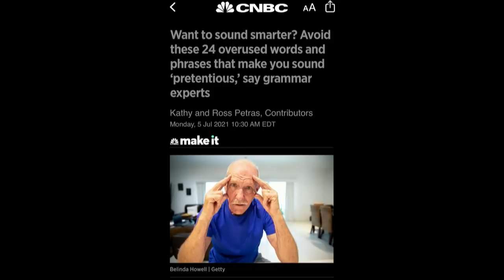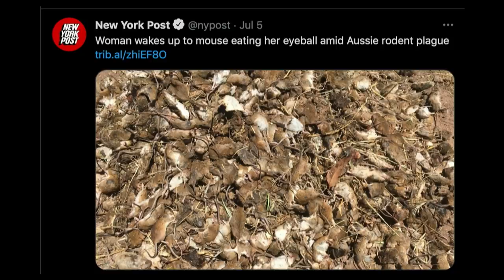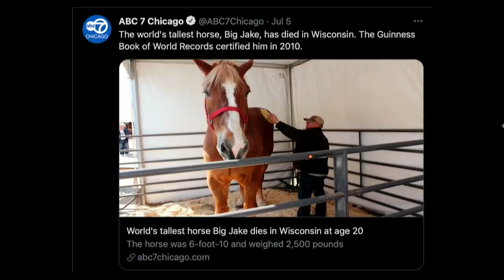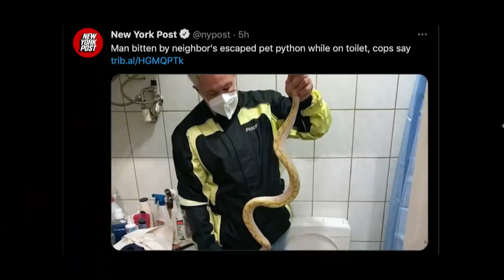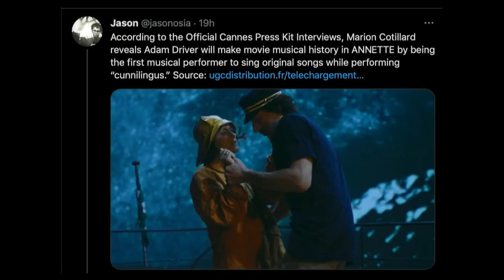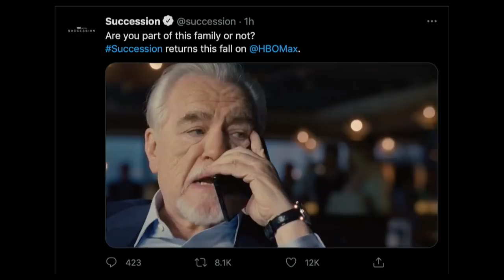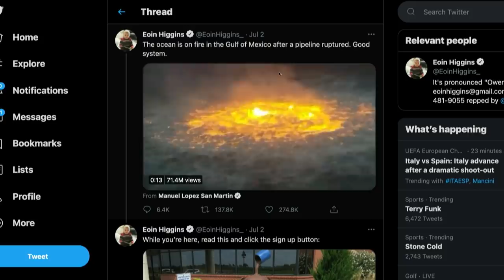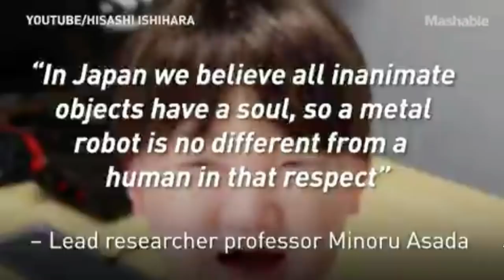161. The Boys Are Back In Town | The Pod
On today's show, the guys all chat about what they did on their vacations and try not to get too distracted as they sit through a shoot-out in the Euros and the beginning of "The Match" between Aaron Rodgers/Bryson Dechambeau and Tom Brady/Phil Mickelson. They also dive into a loaded Pod FOD that includes them tip-toeing around what happens in Fast 9 as not everyone has seen it yet, Adam Driver's new movie where he will make film history, robots starting to feel pain in an attempt to teach them empathy, all the different movies, and TV shows that they've been watching and keep their eyes on, the appearance of goth Tony, Ben Affleck and JLo continuing their PDA run, homeless guys pooping in mop buckets on the subway, and much much more. Don't forget to subscribe to the Youtube page to watch clips and full episodes of the show, and keep sending your submissions to the Pod FOD to @ThePodPMI on Twitter and Instagram. We appreciate you all for listening, we'll see you Friday.